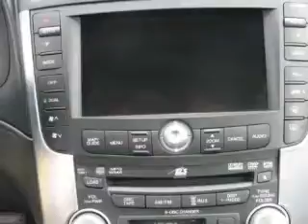2007 Acura TL in Vienna, VA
2007 Acura TL
Automatic Transmission
Exterior: Carbon Gray Pearl
Mileage: 39164